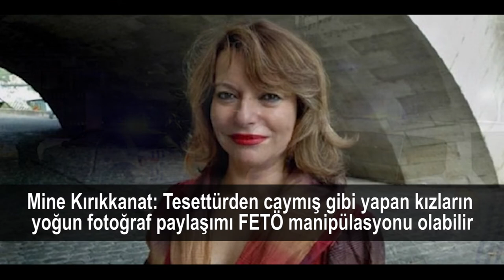İşte Bir Bakışta Bugün | 20 Ocak 2019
Türkiye ve dünya gündeminde neler oldu? İşte Bir Bakışta Bugün | 20 Ocak 2019